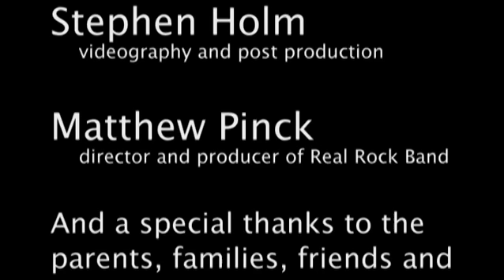The Organics "Holiday" 3/14/2010 Be Natural Music ~ Real Rock Band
Be Natural Music's Presents
Real Rock Band
The Organics performing "Holiday" ~ Green Day
All musicians are students of Matthew D Pinck of Be Natural Music